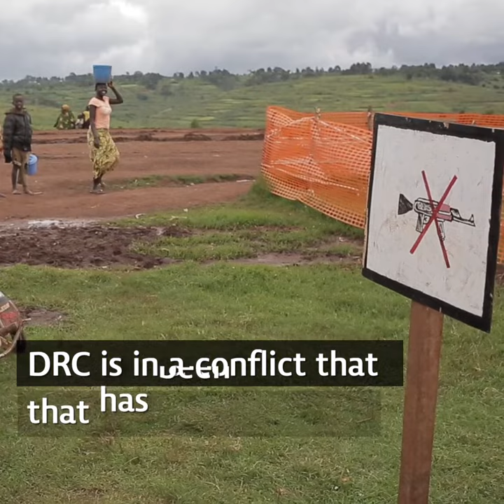Ebola in Democratic Republic of Congo 2020 Update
The latest news on the Ebola outbreak in Democratic Republic of Congo (DRC), is that the world's second-largest outbreak of the disease ever recorded may finally be coming to an end. On March 3, 2020, the last patient with a confirmed case of Ebola was discharged from a Doctors Without Borders/Médecins Sans Frontières (MSF) Ebola treatment center in Beni, in North Kivu province. If there are no new cases, the epidemic could be declared over by mid-April. The World Health Organization (WHO) recommends waiting two full incubation periods—42 days—after the last person tests negative a second time before declaring the end of the outbreak.

While this news update marks a milestone moment in the outbreak, it is too soon to celebrate. And even when the outbreak is officially declared over, should we celebrate then? Ever since the outbreak was first declared on August 1, 2018, there has been a massive international response—known as the Riposte—aimed at bringing it under control. Here, Trish Newport, emergency coordinator for MSF’s Ebola response in DRC, looks at some of the problems associated with the response and warns that we must learn from our mistakes to better manage future outbreaks.

For the latest updates on MSF's response to Ebola in DRC